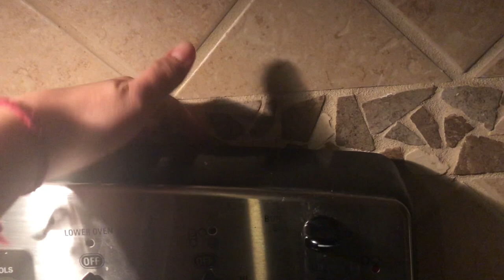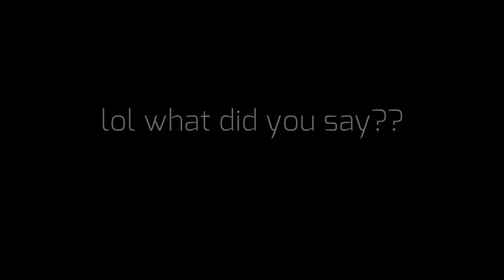I DROPPED MY PHONE BEHIND MY STOVE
Surprisingly not clickbait. Make sure to never set your phone on your stove like I did. Though I'm sure you wouldn't because you're not as dumb as I am. I'm sorry that I never upload. I actually filmed quite a few videos but I didn't like any of them so I didn't post them.

I hope you enjoyed my first day of school vlog. I have no idea what my intro is and I'm starting to lose hope that I'll ever figure that out. idk maybe I'll just switch it up every video.